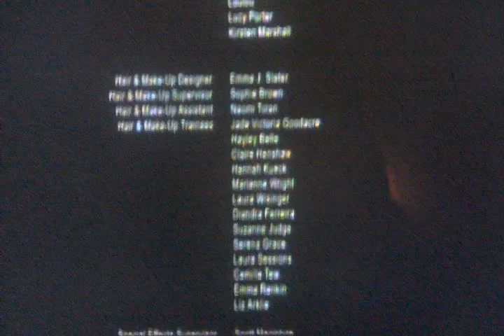Frankie Fraser and Bobby Warren get 7 years and the rise of the krays once upon a time in London